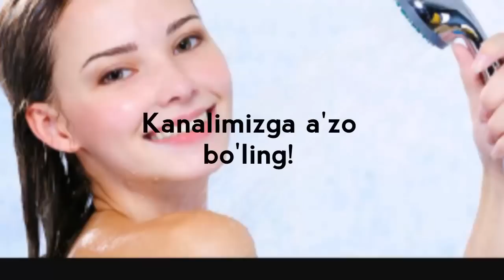Нафас кисиши азоб бермасин десангиз Nafas qisishi azob bermasin desangiz